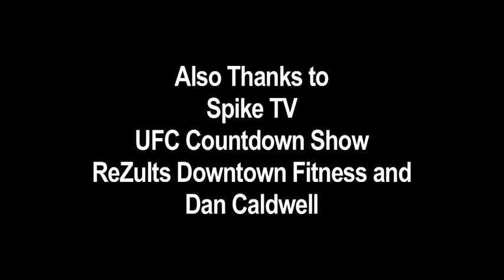NY "MMA" Minute - Matt Hamill Filming UFC Countdown Show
- Mac's MMA traveled to Cleveland, Ohio for the screening of Matt Hamill's movie at the Cleveland Film Festival. While there, we caught up with Matt and his team as he shot a video for the UFC countdown show.